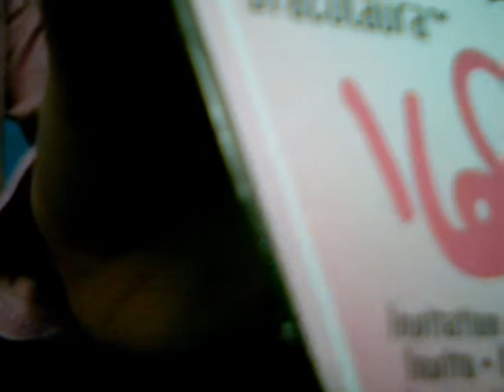Recensione della bambola Monster High Clawdeen Wolf in versione Draculaura's Sweet 1600!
ciao questa bambola mi è stata regalate proprio al mio compleanno insieme ad altre 2